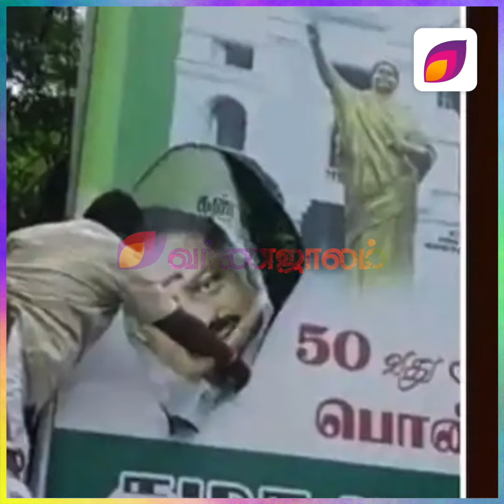துரோகத்தின் அடையாளம் ஓ.பி.எஸ்: இடைவிடாது தாக்கும் மாஜி அமைச்சர்கள்...